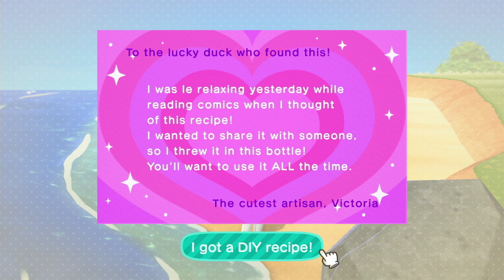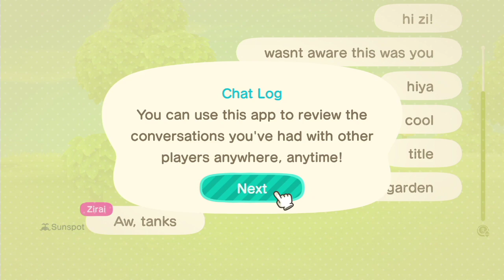Let's Play Animal Crossing New Horizons – March 21, 2020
Let's relax. Enjoy a new island to ourselves. Build. Gather. Play. Live with the animals. Walk and sing and talk with the animals. Literally. Almost a video blog of me just going through the Animal Crossing life. Come relax with me.